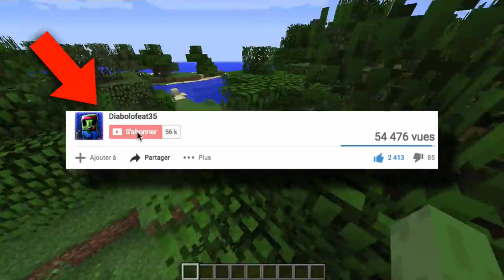COMMENT FAIRE UN PORTAIL DE LA DIMENSION DINOSAURES ! MINECRAFT !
Aujourd’hui on se retrouve sur un nouveau mod Minecraft ! Un mod Minecraft permettant grâce à un portail de se téléporter dans la dimension des Dinosaures sur Minecraft ! Pour par exemple y retrouver des T-Rex, des Triceratops etc. J''espère que ça vous plaira !

Diabolofeat35